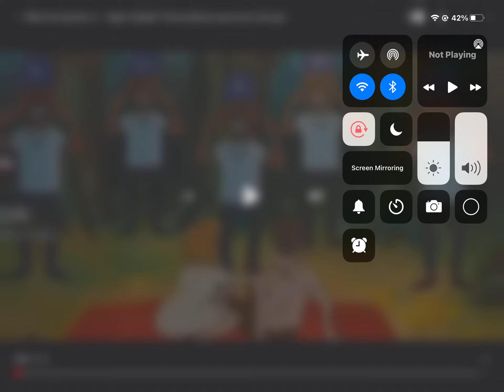Let’s go part two